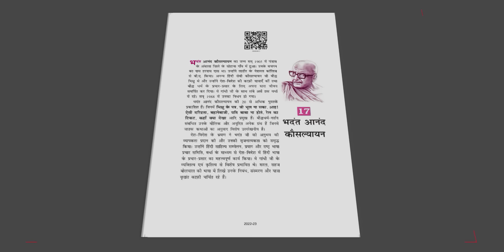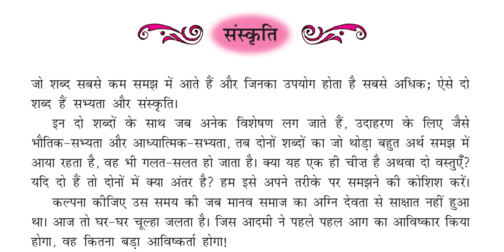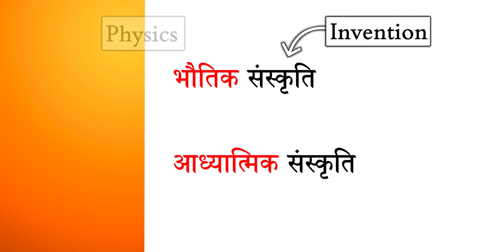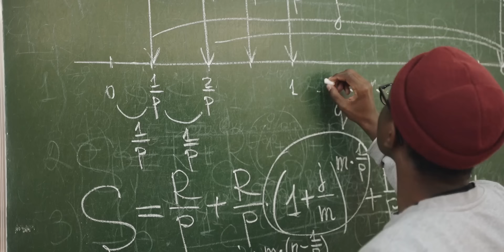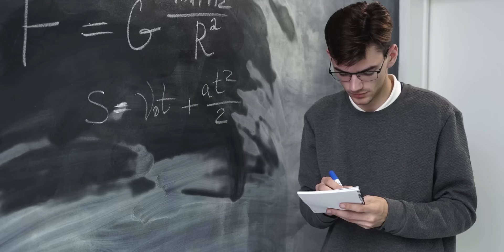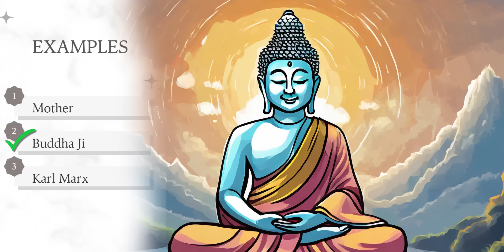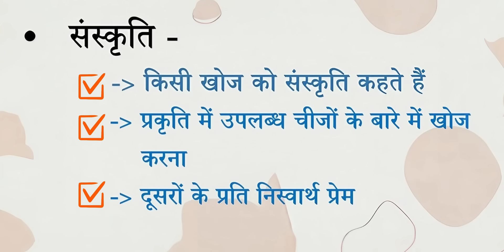Sanskriti Class 10 Hindi Chapter Animation Explaination |Class 10 Hindi Kshitij Chapter 12 Sanskriti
Sanskriti / Sanskrit Class 10 Hindi Kshitij Chapter 12 Detailed Explained using Animations...

परिचय

भदानंद आनंद कोशल्यायन द्वारा लिखित अध्याय "संस्कृति" संस्कृति की अवधारणा और मानव जीवन में इसके महत्व पर प्रकाश डालता है। लेखक हमारी मूल्यों, विश्वासों और परंपराओं को आकार देने में संस्कृति की भूमिका को उजागर करता है। वह इस बात पर जोर देता है कि संस्कृति स्थिर नहीं है बल्कि एक गतिशील और निरंतर विकसित होने वाली इकाई है।

सांस्कृतिक विकास

अध्याय मानव संस्कृति के विकास को उसके आदिम काल से लेकर वर्तमान समय तक की अभिव्यक्तियों तक दर्शाता है। यह चर्चा करता है कि कैसे संस्कृति ने बदलते परिवेश और सामाजिक आवश्यकताओं के अनुकूल खुद को ढाला है। लेखक सांस्कृतिक विकास को प्रेरित करने में नवाचार और रचनात्मकता की भूमिका पर जोर देता है।

संस्कृतियों की विविधता

अध्याय दुनिया भर में संस्कृतियों की विविधता का जश्न मनाता है। यह प्रत्येक संस्कृति को परिभाषित करने वाले अद्वितीय रीति-रिवाजों, परंपराओं और कला रूपों को उजागर करता है। लेखक सांस्कृतिक मतभेदों का सम्मान करने और उनकी सराहना करने के महत्व पर बल देता है।

संस्कृति का महत्व

अध्याय हमारी पहचान को आकार देने और एकजुटता की भावना प्रदान करने में संस्कृति के महत्व को रेखांकित करता है। यह सामाजिक समेकन और सद्भाव को बढ़ावा देने में संस्कृति की भूमिका पर जोर देता है। लेखक का मानना है कि संस्कृति मानव कल्याण और प्रगति के लिए आवश्यक है।

निष्कर्ष

यह अध्याय हमारी सांस्कृतिक विरासत को संरक्षित करने और बढ़ावा देने के लिए एक आह्वान के साथ समाप्त होता है। लेखक हमसे अपनी संस्कृतियों पर गर्व करने और उनके समृद्धिकरण में योगदान करने का आग्रह करता है। उनका मानना है कि संस्कृति एक न्यायपूर्ण, समान और सामंजस्यपूर्ण विश्व की नींव है।

✔️ Sanskriti Class 10 Hindi
✔️ Sanskriti Class 10th Hindi Chapter
✔️ Sanskrit Class 10 Hindi Animation
✔️ Sanskriti Class 10 Hindi Explanation
✔️ Sanskriti Class 10 Hindi Summary

And Yes...